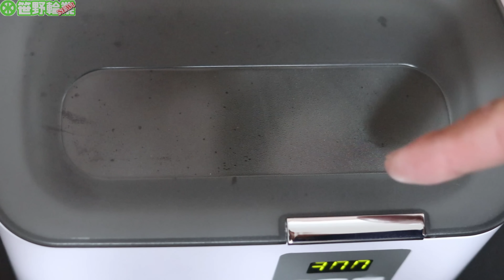【ロードバイク】超音波洗浄機でチェーンを洗った結果・・・。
「根こそぎ洗うとはこの事。」

0:00 超音波洗浄機で洗う？
0:55 洗浄機の紹介
1:35 準備
2:04 超音波洗浄機開始！
3:52 仕上げ
4:36 綺麗になった？
5:34 まとめ
6:26 さいごに

↓今回紹介分
・チェーンディグリーザーの素

・安い！超音波洗浄機

↓電動変速・油圧ディスクバラ完使用パーツ（一部）
☆一体型ハンドル向けカーボンマウント

★車用 配線カバー

★グリップテープ（バーテープ代用）

★チェーン 11s

★ブレーキパッド

★シュワルベ タイヤレバー

★RideNow TPUチューブ

★油圧ホース

★ミネラルオイル

★ブリードキット

★ニードルドライバー挿入ツール

★ヘッドキャップ

★プレスフィットBBインストール・リムーバー

↓過去紹介分
★シマノ純正ビッグプーリー

☆Amazon激安ビッグプーリー

☆POM素材のプーリー

・おススメペダル（新品）
①エントリー（PD-RS500）
②アルテグラ（PD-R8000）
・エントリーペダル専用工具（TL-PD40）

・SHAKES シェイクス（白系最安）

◇コスパ最強のメンテスタンド

☆ワンタッチロックの格安メンテスタンド

☆お手軽Dura-Ace
①ボトムブラケット BB-R9100

②チェーン CN-HG901

③ブレーキシューセット BR-9000

④プーリーセット RD-9000/9070

☆おススメ商品
◎OGK KABUTO REZZA II（日本人向けヘルメット）

◎ミシュラン Dynamic Classic

◎ギザ・ミニクリップベル

◎おススメ工具

更新のお知らせはTwitterでも発信します。